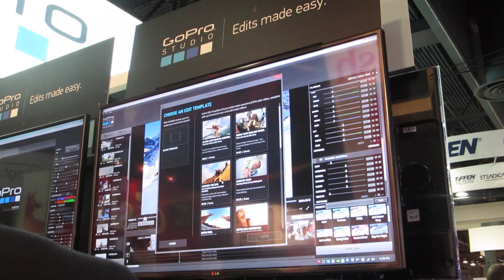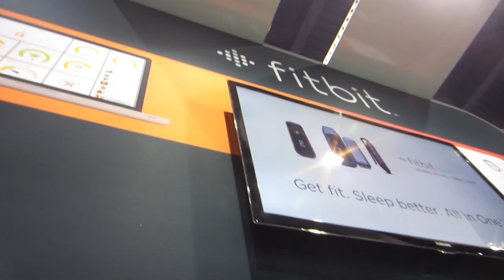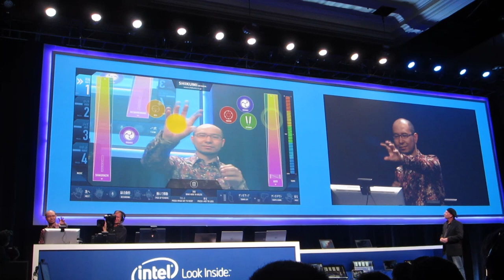CES 2014 Montage!